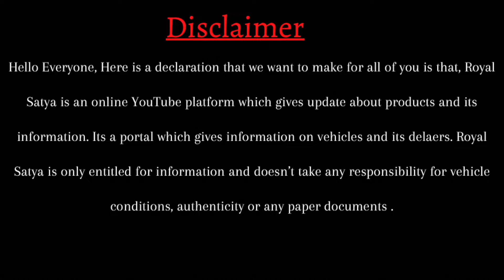₹0 Rupees Second Hand Car in Bhubaneswar | Low Price Bolero, Scorpio, Innova,Verna, Jaleswar Premium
Zero Down Payment Second Hand Car in Bhubaneswar | Low Price Bolero, Scorpio, Innova,Verna, Jaleswar Premium

Dealer: Jaleswar Premium
Location: Hitech Square, Bypass Road, Bhubaneswar

Hello Friends,